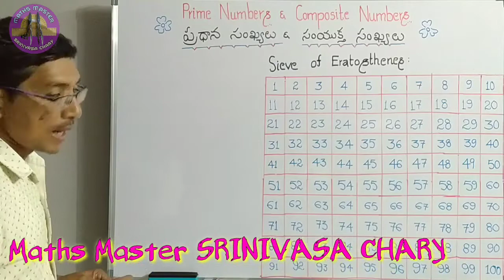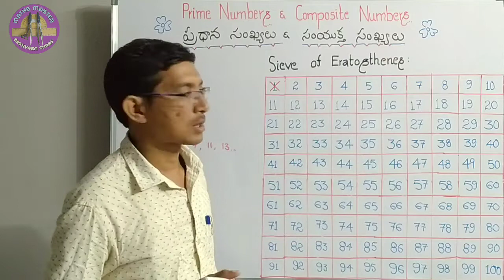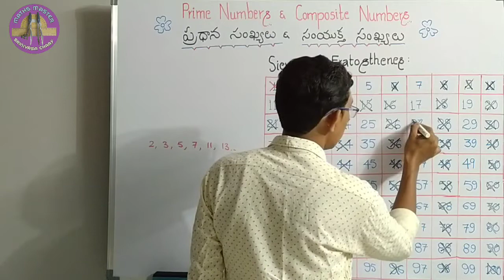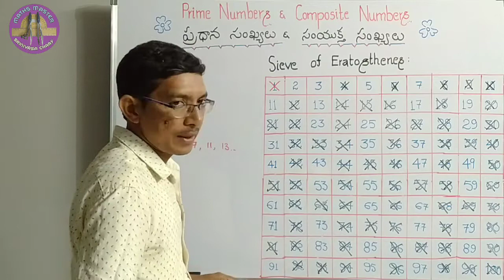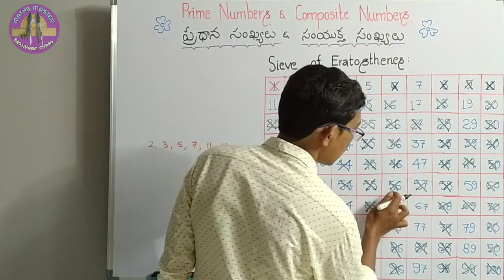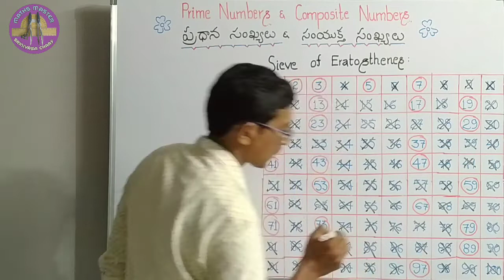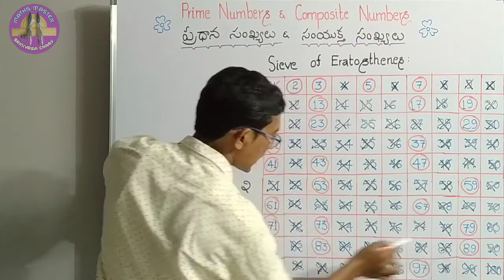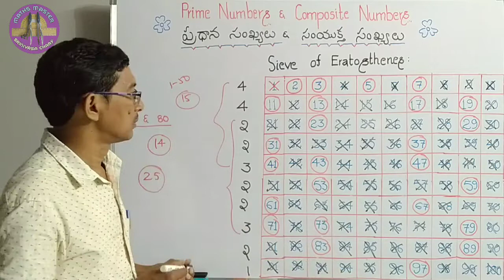Sieve of Eratosthenes ఎరటోస్తనీస్ జల్లెడ